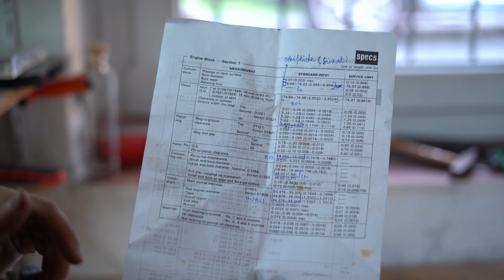1.6 Vtec Vermessen Part 2 - Kurbelwelle, Motorblock, Pleuel..... - Was ist noch zu gebrauchen?